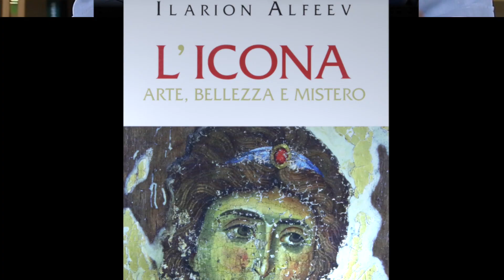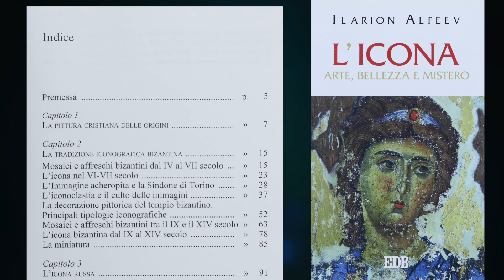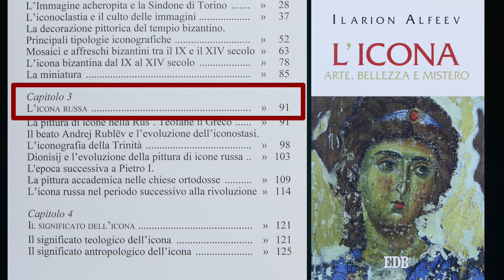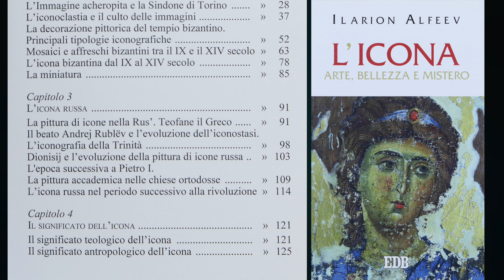Don Gianluca Busi: Ilarion Alfeev, L'icona